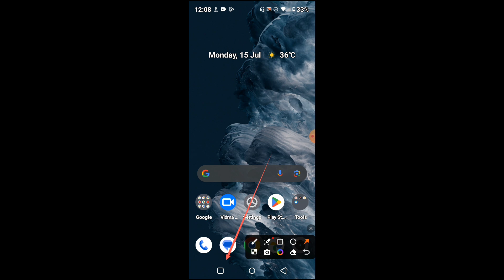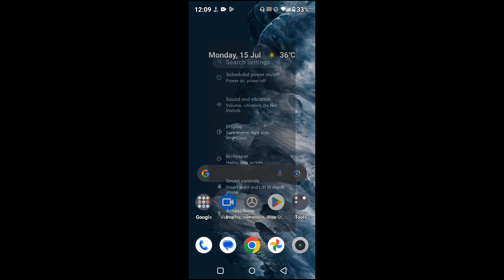How to enable split screen in Realme Narzo N63 || Realme Narzo N63 me split screen kaise enable kare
Hello dosto, aaj maine is video me bataya hai ki Realme Narzo N63 me split screen kaise enable kare, dosto Realme Narzo N63 me split screen on karna bahut hi aasan hai. Agar aap bhi janna chahte hain ki Realme Narzo N63 me split screen kaise on kare to is video ko pura dekhiyega, thanks friends.

Hello friends, in this video, I've explained how to enable split screen on Realme Narzo N63. Enabling split screen on Realme Narzo N63 is very easy. If you want to know how to turn on split screen on Realme Narzo N63, be sure to watch this entire video. Thanks, friends.

How to on split screen on Realme Narzo N63
How to enable split screen in Realme Narzo N63
How to use split screen in Realme Narzo N63
Realme Narzo N63 me split screen kaise enable kare
Realme Narzo N63 me split screen kaise on kare
Realme Narzo N63 me split screen kaise use karte hain
Realme Narzo N63 me split screen kaise enable karte hain
Realme Narzo N63 split screen
Realme Narzo N63 split screen settings